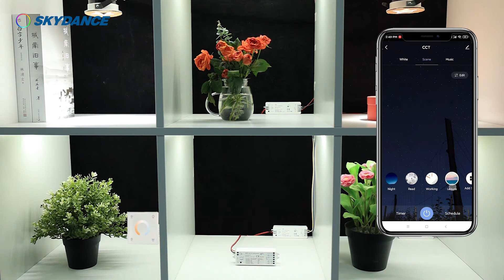SKYDANCE Tuya APP Wifi LED Controller WT5 work as a wifi-converter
SKYDANCE WT5 is a rf wireless wifi Tuya led controller, it can also work as a wifi converter , working together with other rf led controllers/rf led drivers achieve APP control synchronously .